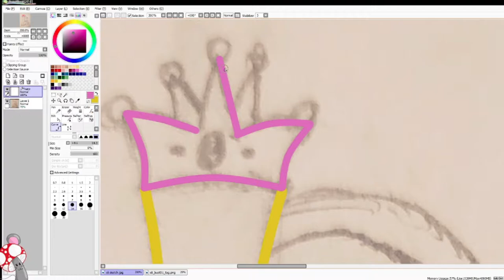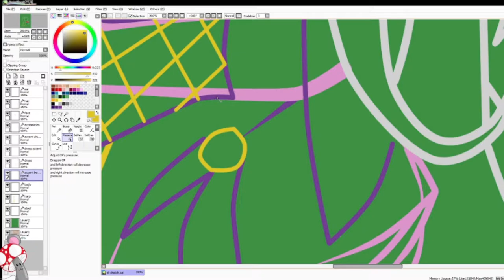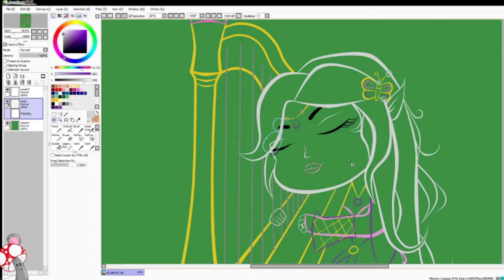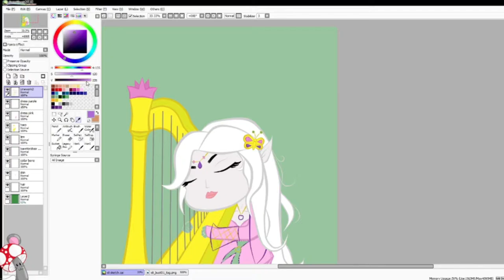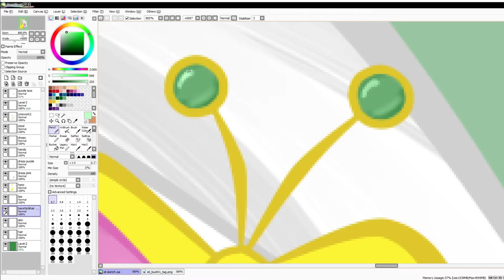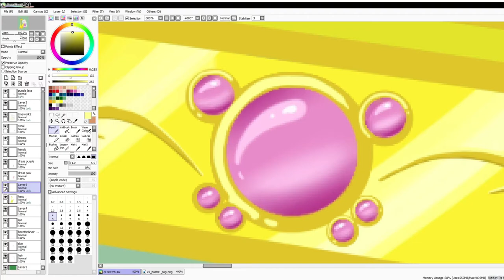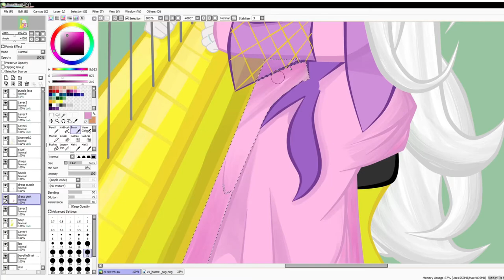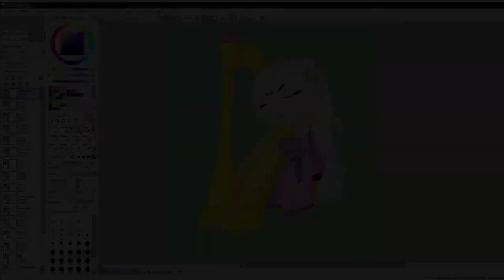Elihanah Hugging Her Harp Time Lapse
Elihanah, my 4E bard, hugging her beloved harp Bertha.